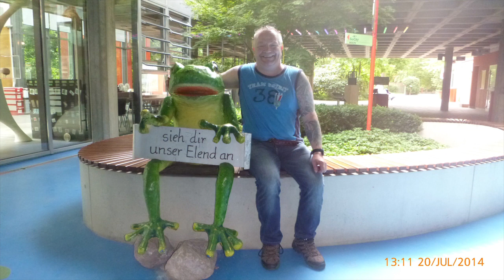Besuch im Münster Allwetter Zoo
Einen wunderschönen Besuch im Allwetter Zoo Münster